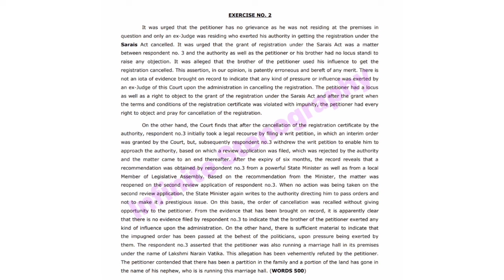100wpm #1 LEGAL ENGLISH DICTATION FOR APS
@Infinite Stenography

80 wpm Legal English Dictation for High Court
english shorthand speed practice
english shorthand dictations
court matter spl dictation
punjab and haryana high court steno dictation 80 wpm
court judgement
court matter
allahabad high court APS
court matter dictation 80 wpm
80 wpm court matter dictation
80 wpm legal matter dictation
legal matter dictation 80 wpm
court matter dictation for raj high court
court matter dictation for mp high court
new legal dictation 80 wpm
steno dictation legal matter
legal dictation magazine
legal dictation matter
legal judgment dictation 80 wpm
legal dictation judgment
legal dictation for stenographer
legal dictation for distric court
legal dictation high court
steno dictation court matter
high court stenographer legal dictation
mp high court stenographer exam preparation
80wpmstenodictation
courtmatter
highcourt dictation
shorthand passage
shorthand legal matters
original j
legal dictation
high court dictation
court dictation
shorthand dictation
shorthad
stenography
english shorthand dictation
80wpm
legal shorthand dictation 80 wpm
80 wpm legal dictation
steno legal matters
high court
legal matter dictation
80 wpm english dictation
punjab and haryana high court dictation
steno shorthand dictation
english steno dictation
80wpm speed dictation
legal shorthand dictation
english legal matter
legal passage for shorthand dictation
jk junior scale stenographer
jk high court stenographer
jkssb stenographer
jkssb dictation
legal dictation 90 wpm
dictation @60wpm
dictation @ 80wpm
dictation 70wpm
gd bist dictation
lower court dictation
judgment dictation
supreme court dictation
district court dictation
sikhostenography
shorthand legal passage
legal hindi dictation
court diction
80 wpm court dictation
rhc dictation
rhc legal dictation
legal matters
english shorthand
80 wpm
stenography sikho
legal dictation 80 speed
legal dictation at 80 wpm
80wpm shorthand dictation
speed dictations
delhi university
steno dictation 80 wpm high court
aiims stenographer skill test
shorthand dictation 80 wpm in english
shorthand dictations
pitman shorthand
english shorthand dictations
court judgement
court matter
80 wpm court matter dictation
80 wpm legal matter dictation
legal dictation magazine
legal dictation matter
80wpmstenodictation
courtmatter
highcourt dictation
shorthand passage
shorthand legal matters
original judgment
legal steno
legal passage
legal shorthand
80 wpm shorthand dictation
80 wpm english legal matters
legal shorthand 80 wpm
english legal shorthand 80 wpm
legal english 80 wpm
80 wpm english legal shorthand
80 speed english legal dictation
g d bist
english Dictation
shorthand dictation on 80 wpm
gd bist legal